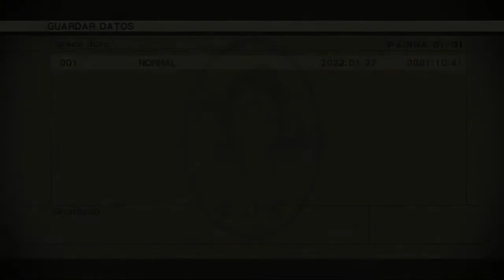Metal Gear Solid 3: Snake Eater-PS3-(Capítulo 3).